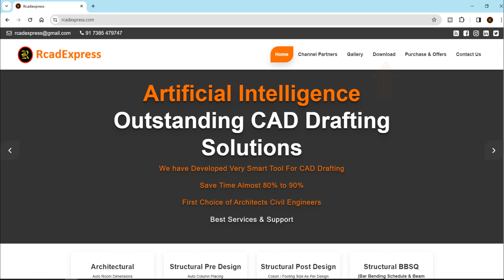Column Links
ArchStruct is one of the leading industries in the area of providing solutions for problem-related technical drafting of civil engineering industrial drawing Myself Ravindra Mane (ArchStruct) is an industrial partner from the software industry. I have 20+ years of experience and have developed RcadExpress Artificial Intelligence (AI Base) CAD Add-On Plug-in software for Structural Engineers, Designers, architects, contractors, interior designers, students, academicians, and others using CAD drafting software.

Especially for structural drafting and design, such as beam longitudinal sections,foundation plans, underground water tank, beam centerline, auto column placing, auto column numbering, auto beam numbering, auto column grouping, auto beam grouping, stirrups detailing, footing sections, beam schedule, Auto Generate Shear Wall Column, column schedule, beam bar bending schedule, beam quantities are created very easily In Our RcadExpress Structural Plug-in Software compatible with AutoCAD & other CAD software. Our RcadExpress Software Commands can be used very easily with 100% accuracy. So many amazing commands are available in this RcadExpress Structural Plug-in software. Anyone can use this software anywhere in the world.

One More of Our Software, Especially for Architectural drafting and design, such as auto, generates unlimited bungalow sketch plans in a few minutes, auto room dimensions, AutoCAD and any CAD drawing to convert meter to feet or feet to meter, auto-generate building elevations & building sections, auto door, windows placing, working drawing in the single clink, built-up area calculations, plot are calculations in few seconds, furniture library for interior designers, electrical layout, RERA calculations for submission drawing for government office & collage project, auto backup of CAD Drawing files, open land development auto plotting, auto plot numbering, and auto-generate plot number and tables for submit drawing for government office & collage project, RcadExpress Architectural Plug-in compatible with AutoCAD & other CAD software. Commands can be used very easily with 100% accuracy. So many amazing commands are available in this RcadExpress Architectural Plug-in software. Anyone can use this software anywhere in the world.